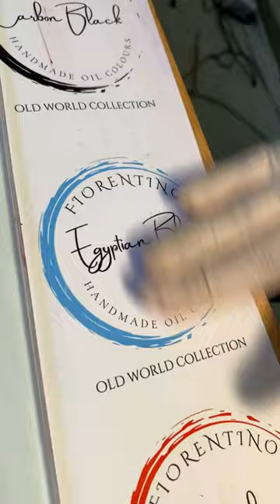Creating my own Egyptian Blue oil paint for my upcoming paint line!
Hello everyone! Here is a little video of my process creating my own custom Egyptian Blue oil paint for my upcoming oil paint line "Fiorentino Handmade Oil Colours" where all colors are hand mixed in small batches. I'll be posting updates :)